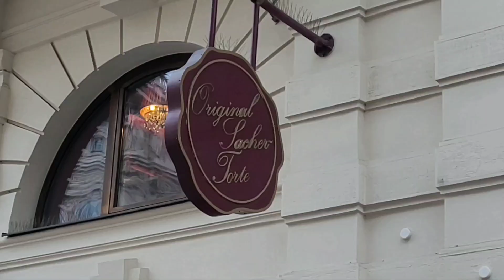Vienna | La Cattedrale di Santo Stefano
Primo giorno alla visita della capitale austriaca con tour guidato della cattedrale di Santo Stefano, vero e proprio emblema della città.
Il duomo è uno dei più spettacolari esempi di architettura gotica al mondo.